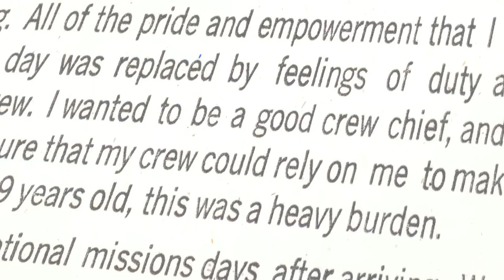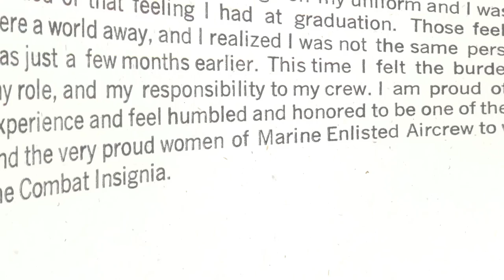U.S. Marine Corps veteran Jennifer Vollbrecht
U.S. Marine Corps veteran Jennifer Vollbrecht was a 19 year old helicopter crew chief and door gunner in Iraq and is one of the few and proud women to wear the Combat Insignia. Her story is part of the "Paper Dolls" book, featured in the SERVICE episode of Craft in America. PBS premiere: November 2, 2014.